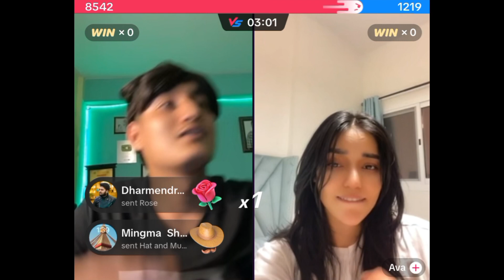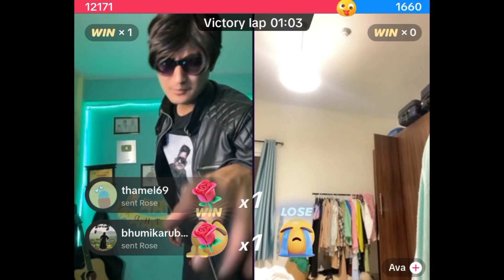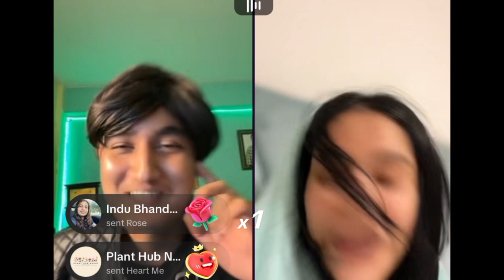Awa purpose with coolboy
यो चान्नेल बाट भिडियो डाउनलोड गरी आने च्न्नेलमा अपलोड गरिएको थाहा पाईएमा कानुनी बमोजिम कडा भन्दा कडा कारवाही हुनेछ ।

Eternal Garden